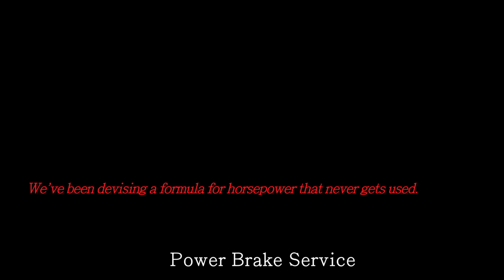Treadle-Vac Brake Booster, 56 Lincoln Continental at Russo & Steele - Sweeting Performance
Here Bob and Matt visit Russo & Steele in Scottsdale, AZ. We saw many fine cars - many, many fine cars. This is a 56 Lincoln Continental, many of which were sold to celebrities of the 50's. Bob talks about the Treadle-Vac Brake Booster they came with. They maybe had 600 lbs of pressure on a good day, which is a huge step up from a manual brake, but if the compensating valve in it failed the brake peddle would go to the floor and the driver would find themselves buried into whatever was in from of them.

We can rebuild them, but also have a conversions that have a dual master, which is much safer.

- You'll drive a lot faster if you're confident your brakes work.  Performance Air-Hydraulic Systems & Bosch Hydro-Boost™ Kits

About Sweeting Performance:
We build and Rebuild endless varieties of new and classic brakes for every type of vehicle and trailer. It started with George Sweeting as Power Brake Service in 1950 who worked for the railroads and Lockhead, then run by his son Bob Sweeting who learned about modifying cars while drag racing in the 60's, and Bob's son Matt Sweeting (who grew up in all of this) is now running Sweeting Performance, a company that designs and fabricates good looking and well working automotive products.

PBS was a Warehouse Distributor for Bendix for 20 years until they sold they sold their Power Brake Division to Bosch, which is when we became a special modification contractor with Bosch for their power brakes - which come on most new American vehicles. Our ability to design brake systems, rather than just replace rotors and pads, has taken us to amazing places and we have worked on amazing projects. We have:

Hydro-Boost Conversions
Vacuum Brake - Conversions, Upgrades, and Modifications
Wilwood and Brembo Disc Brake Kits
Master Cylinders
Stainless Braided Hoses
Classic Car / Muscle Car Stock Brake Restoration and Rebuilding (Corvette, Camaro, Chevelle, Mustang, Ford & GM Truck, Mopar, Rolls Royce)
Light Truck / Medium Truck Hydro-Boost Replacement Parts and Conversions
Medium Truck / Heavy Truck Hydro-Max, Air brake, and Air-hydraulic systems - and Hydro-Max Conversions for the obsolete Delco Hypower
Conversions for the obsolete Buick Grand National, T-bird SC, Land Rover, Jeep and all other electric brake booster / electric powermasters
Modified brakes for Altered Bed Fleet Vehicles
Modified sensitivity for the Handicaped
Disc/Drum and Disc/Disc Proportioning Valves

We have worked on everything from propane powered trams to roller coasters, cranes, parade floats, multi engine street rods, classic european cars, double decker buses, and a Freightliner racing truck. Our favorite is working on big engine muscle cars that make too little vacuum and need more stopping power.